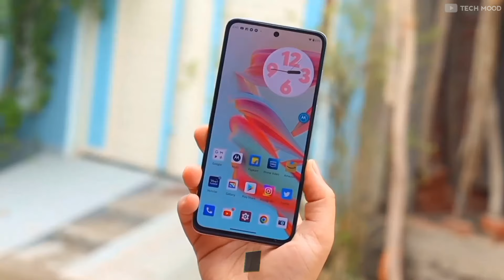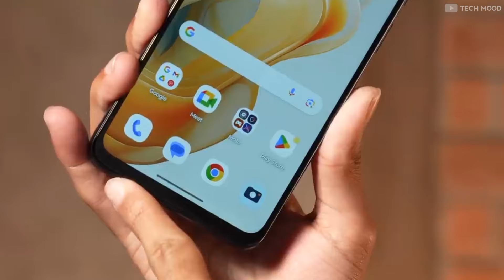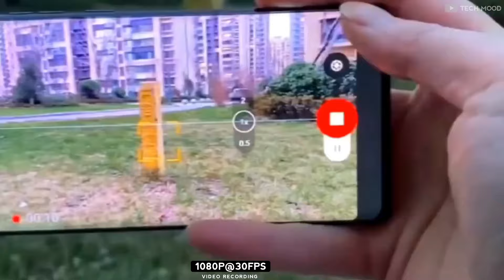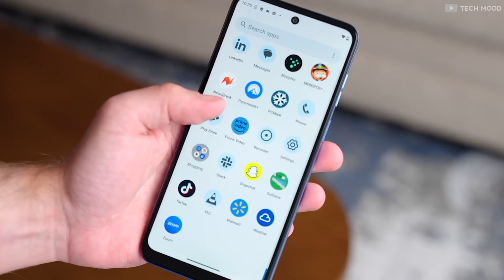Moto G45 5G - Official launch | Specs | Price in India | Moto G45 5G Unboxing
The Motorola Moto G45 is a mid-range smartphone released in 21 August 2024. It has a 6.5-inch FHD+ IPS LCD display with a 120Hz refresh rate, a Qualcomm Snapdragon 6s Gen 3 processor, 4GB or 8GB of RAM, and 128GB or 256GB of storage. The rear camera system is dual, with a 50MP main sensor and an 2MP Macro sensor. The front-facing camera is 16MP. The Moto G45 also has a 5,000mAh battery with 18W fast charging.